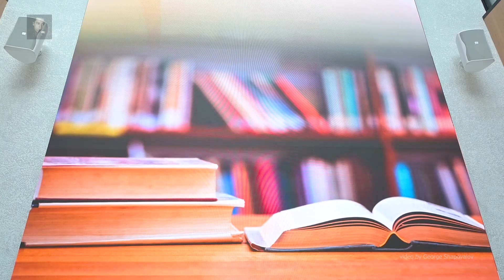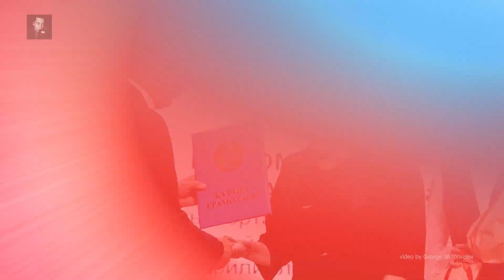Торжественное мероприятие ко Дню библиотекаря.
Торжественное мероприятие ко Дню библиотекаря объединило представителей библиотечного дела , культурных и образовательных организаций костанайской области. В ходе праздника чествовали лучших сотрудников, вручали награды и дипломы за вклад в развитие библиотек.
Гостей ожидали концертные номера, теплые поздравления и обмен опытом, подчеркивающий важность библиотек в современном обществе.